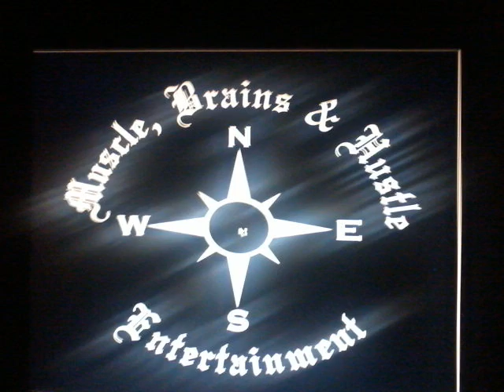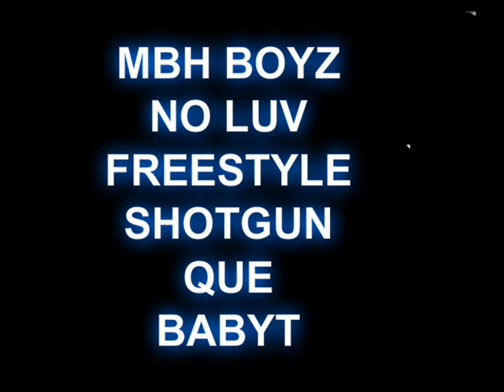MBH BOYZ SHOTGUN, QUE, & BABYT NO LUV FREESTYLE (EMINEM & WAYNE)